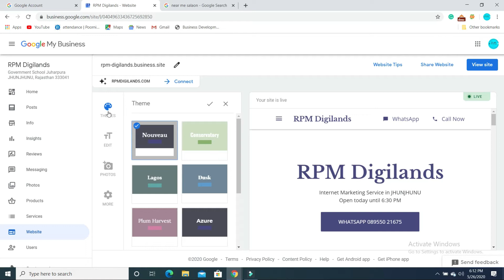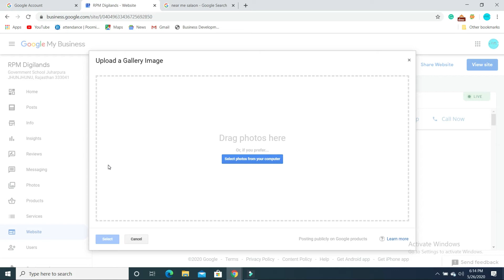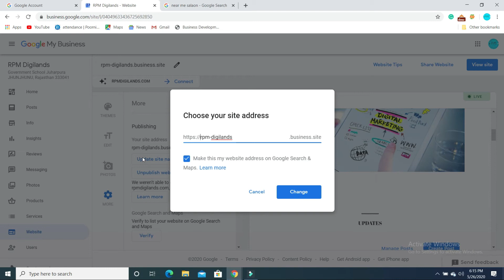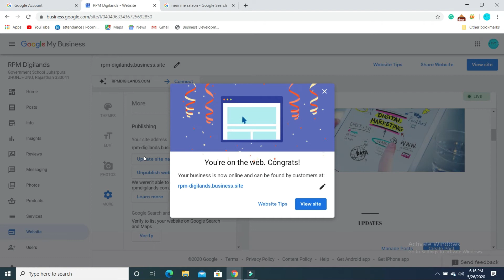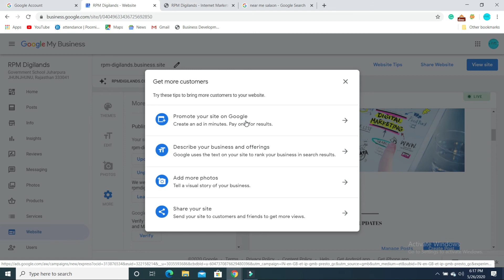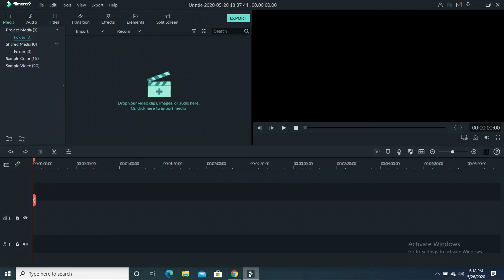how can we create a website on Google mu business